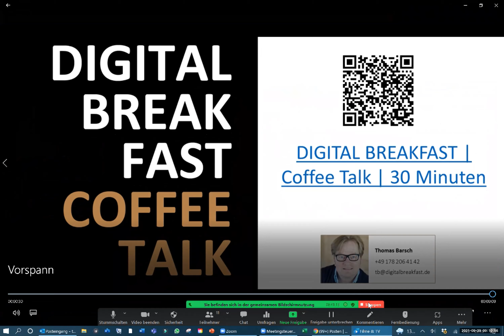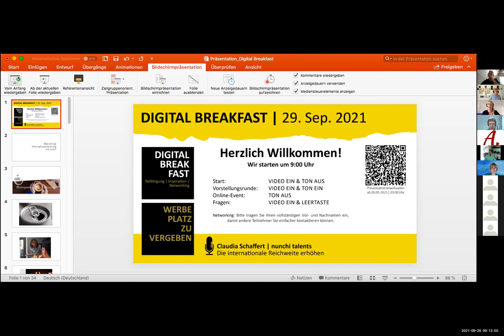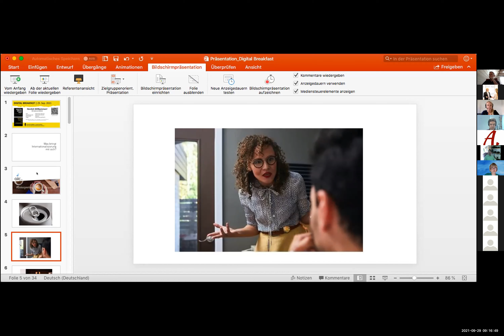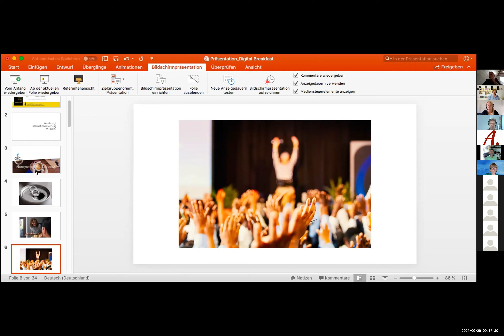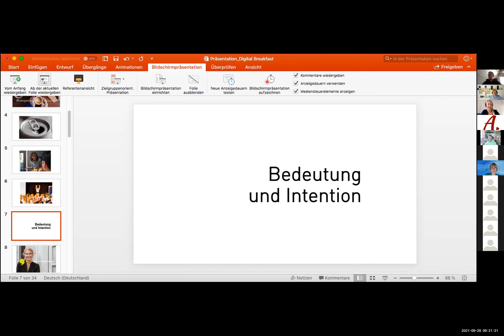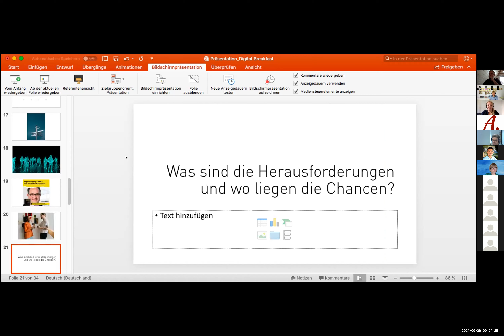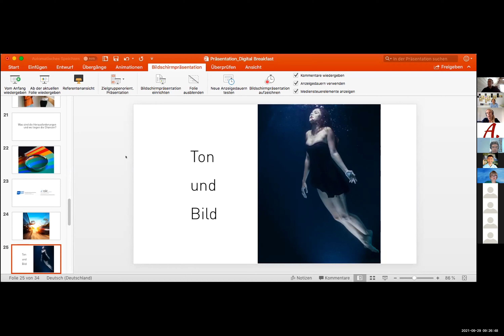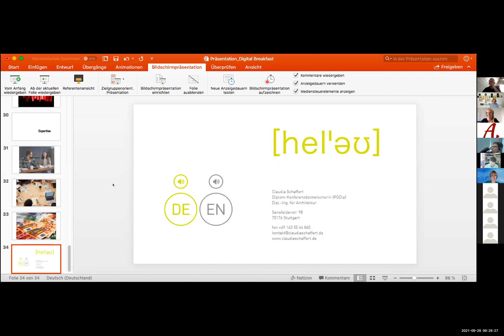AUFZEICHNUNG | „Die internationale Reichweite erhöhen“ mit Claudia Schaffert | nunchi talents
Thema: "Die internationale Reichweite erhöhen"
Schwerpunktthema: NEW WORK
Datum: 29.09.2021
Referent: Claudia Schaffert (Xing | LinkedIn) | nunchi talents
Lokation: Online-Gemeinschaftsveranstaltung
Sprache: Deutsch